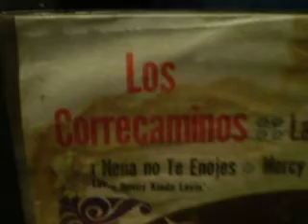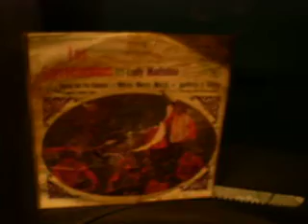mercy mercy mercy los correcaminos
una gran cover de mercy mercy de los buckinhams a mano de los cargo de los correcaminos...la verdad no tenemos informacion sobre esta gran banda mexicana...si alguien tiene informacion se lo agradeceriamos...